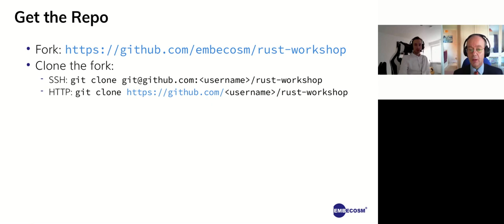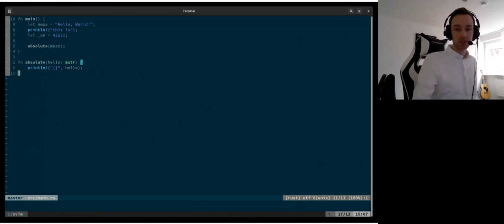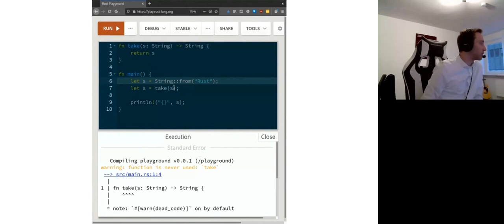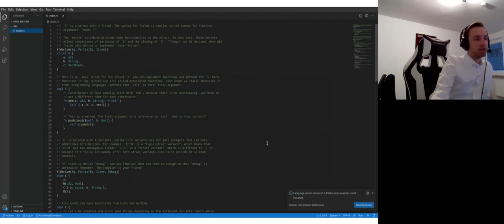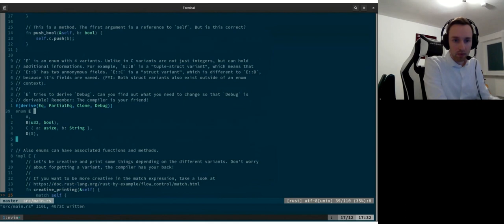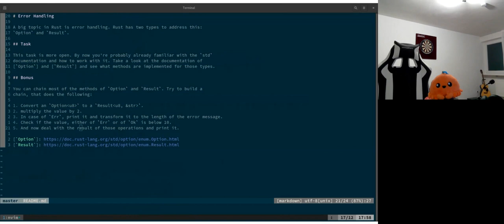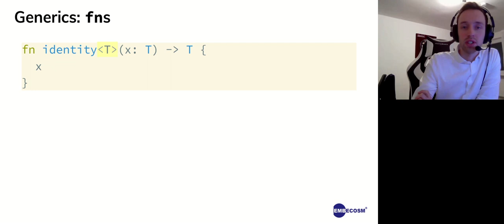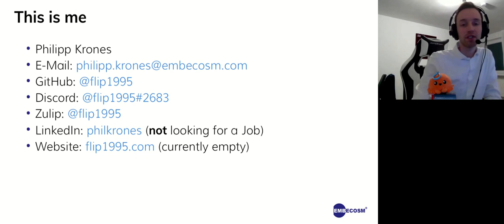Getting Started with Rust (3-hour Workshop with Philipp Krones)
The workshop is presented by Philipp Krones, Team lead of the Rust linter, Clippy.

Rust is a systems programming language focusing on performance, reliability and productivity. Rust achieves this by guaranteeing memory safety during compile time, without the need of any runtime or garbage collector. Its ecosystem provides modern features and tooling to make working with it as comfortable as possible.

Even though Rust has great documentation, like the Rust book, it still has a pretty steep learning curve. This workshop will help you to understand the
language and will give you a head start for your Rust journey.

In the first part of the workshop, we look at the tooling of Rust, discover the basics and write our first small Rust program. After that we go in a half hour
break, where you can relax and ask questions (you should do this also during the workshop, of course!). The second part will give you a sneak peek into advanced Rust concepts, empowering you to understand most of the code out there. We conclude the workshop by looking at embedded Rust by targeting a RISC-V platform with your second Rust program.

Philipp Krones works for Embecosm in Nürnberg, specializing in the Rust tool chain and AI.  As a member of The Rust Programming Language organization, he leads the work on the Rust linter called Clippy. Rust is his favorite language and bringing the gift of Rust to other people is always a pleasure.